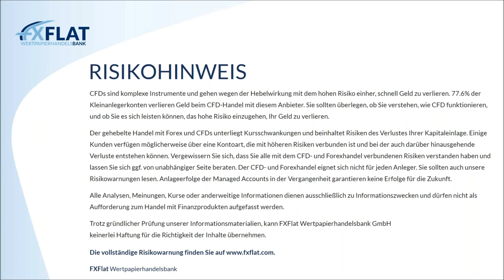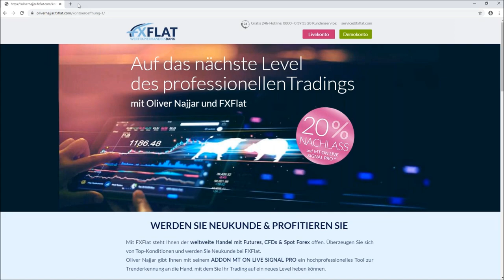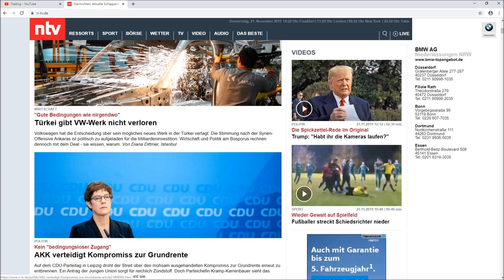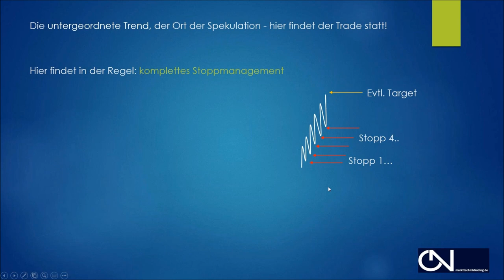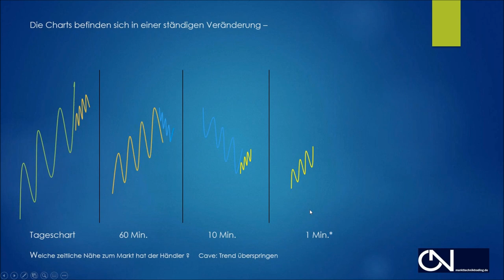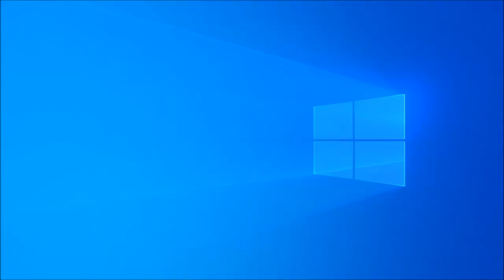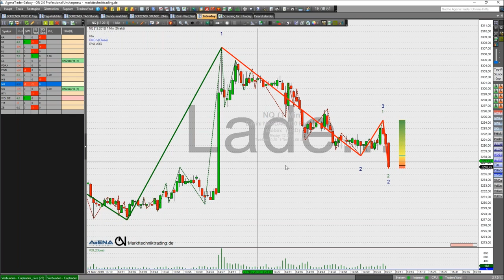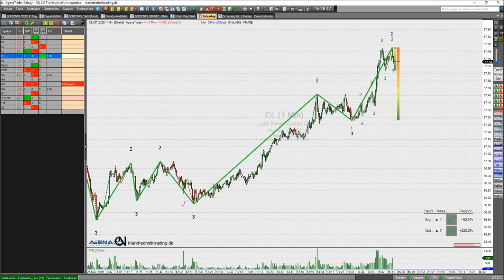Oliver Najjar - Fachliche Unschärfe in der Markttechnik am 21.11.2019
Oliver Najjar ist selbständiger Händler und edukativer Tradingcoach mit dem Schwerpunkt Markttechnik. Er favorisiert den diversifikativen Handel fast aller Märkte und Produkte in allen Trendgrößen, insbesondere der klassische Intradayhandel mit Futures an dem Terminmärkten ist das Kernstück seiner täglichen Arbeit. Weitere Infos über Oliver Najjar

Termine bei FXFlat:

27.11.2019 | 18:00 Uhr | Carsten Berger - Index-Analyse nach der PerlenTauchen-Methode
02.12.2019 | 18:00 Uhr | Mario Lüddemann - Der große Marktausblick
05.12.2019 | 08:45 Uhr | Thorsten Helbig (forexPro-Systeme) - Livetrading bei FXFlat
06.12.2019 | 14:15 Uhr | StereoTrader - NFP Livetrading bei FXFlat
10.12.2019 | 08:45 Uhr | StereoTrader - Livetrading zur Börseneröffnung am Morgen bei FXFlat
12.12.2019 | 09:00 Uhr | Oliver Najjar - Marktvorbereitung und Screening der Märkte
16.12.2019 | 18:00 Uhr | StereoTrader Helpdesk - Fragen & Antworten
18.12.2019 | 18:00 Uhr | Carsten Berger - Index-Analyse nach der PerlenTauchen-Methode
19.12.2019 | 08:45 Uhr | Thorsten Helbig (forexPro-Systeme) - Livetrading bei FXFlat